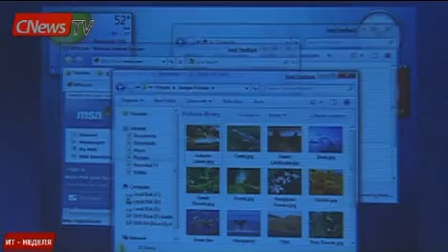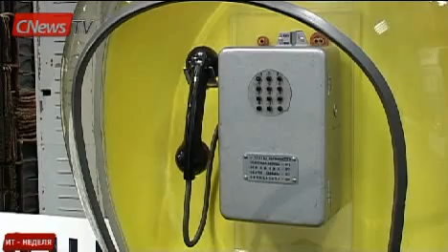ИТ-Неделя: Windows 7, кризис, Евросеть, вирус, МГТС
1. Windows 7 приехала в Москву. Журналистам показали наследницу Vista.

2. С конца прошлого года российский ИТ-рынок упал на 78%.

3. «Евросеть» может закрыть до 1000 магазинов.

4. Сайт компании «Альфастрахование» заражал «трояном» через флеш-ролик эротического содержания.

5. 126 лет московскому телефону. Смотрите наш специальный репортаж из музея МГТС.